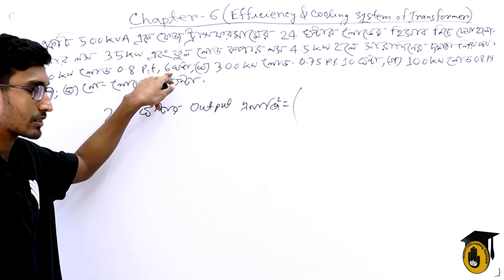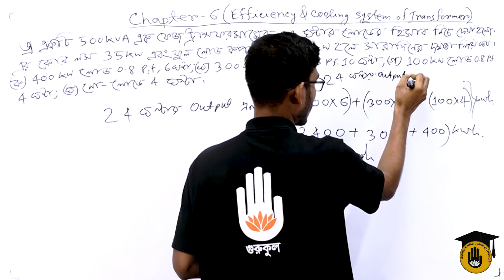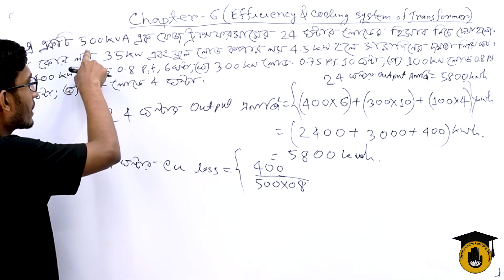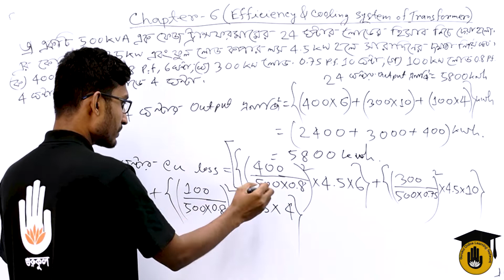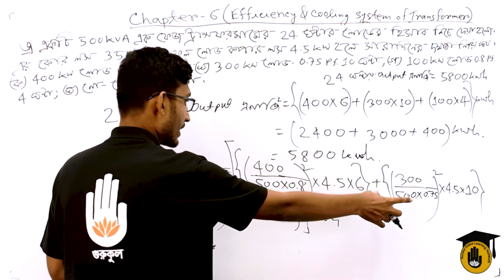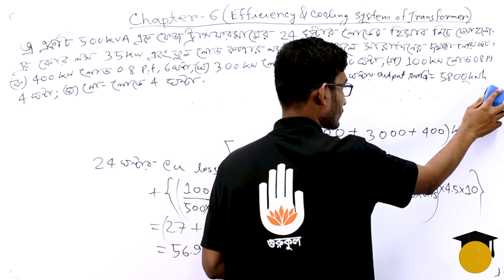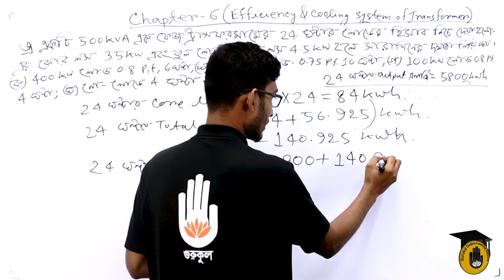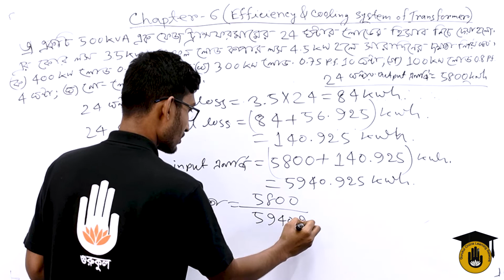Electrical Technology, AC Machines-1, Chapter-06, All Day Efficiency Calculation of Transformer - 06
"ট্রান্সফরমারের সারাদিনের দক্ষতা নির্ণয় - ০৬ [ All Day Efficiency Calculation of Transformer - 06 ]" আজকের আলোচনার বিষয় | "ট্রান্সফরমারের সারাদিনের দক্ষতা নির্ণয় - ০৬ [ All Day Efficiency Calculation of Transformer - 06 ]"- ক্লাসটি "এসি মেশিনস - ১ [ AC Machines - 1 ]" কোর্সের "অধ্যায় ০৬/Chapter 06" এ  পড়ানো হয় | এই ক্লাসটি বাংলাদেশ কারিগরি শিক্ষা বোর্ড [Bangladesh Technical Education Board] এর পলিটেকনিক [Polytechnic] ডিসিপ্লিন এর ডিপ্লোমা ইন ইলেক্ট্রিক্যাল [Diploma in Electrical] এ পড়ানো হয়।

"ট্রান্সফরমারের সারাদিনের দক্ষতা নির্ণয় - ০৬ [ All Day Efficiency Calculation of Transformer - 06 ]" - আলোচনা করেছেন সাব্বির আহমেদ।